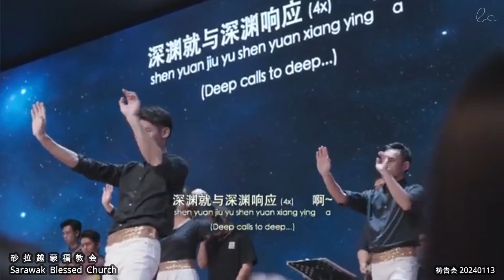深渊与深渊响应 Deep Calls To Deep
深渊与深渊响应
Deep Calls To Deep
词：诗42:1-3;7-8
曲：林義忠GT Lim